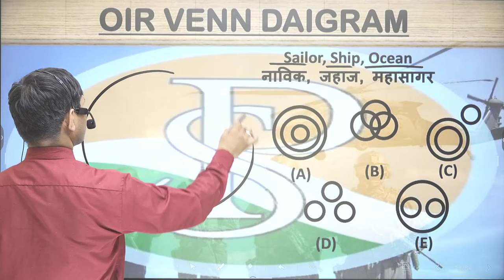sailor, ship , ocean question for venn diagram quesion for oir | Reasoning | Part-55